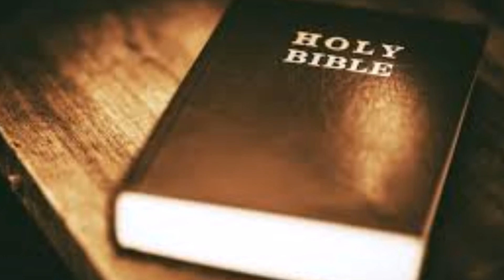AGathering144: Gocc Chicago Murder Capitol.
Gocc Chicago Murder Capitol.